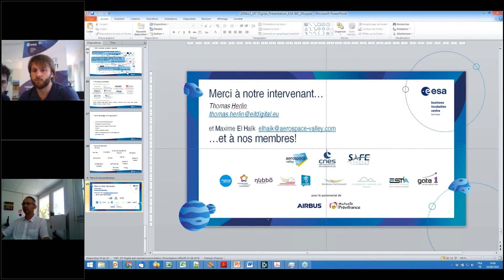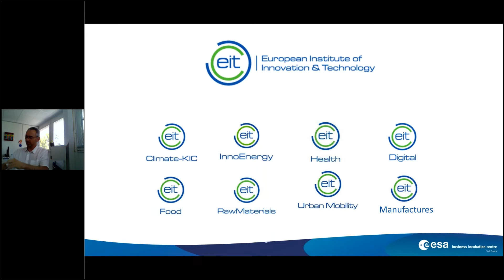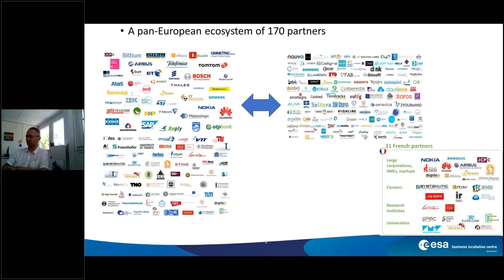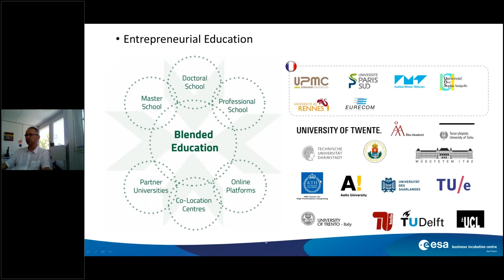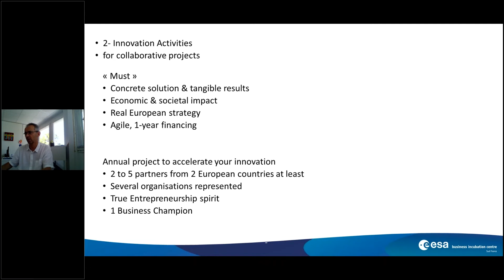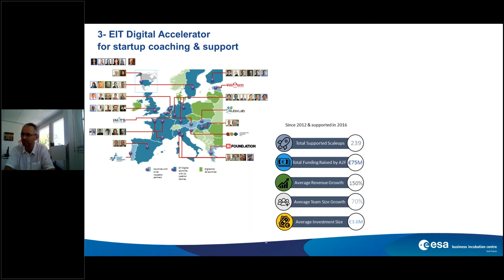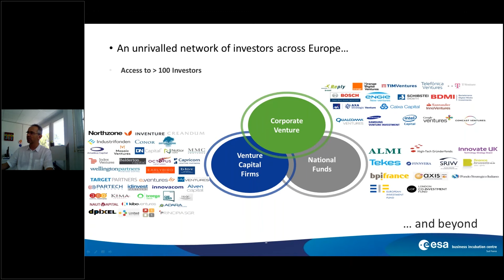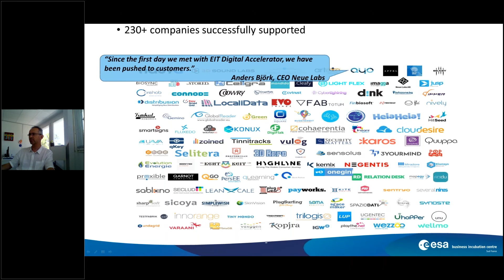Webinaire #8 Financer son accès au marché avec le programme européen EIT Digital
EIT Digital aide les entreprises et entrepreneurs à être à la pointe de l’innovation digitale en leur fournissant technologie, talent, et support de croissance. Dans ce webinaire, venez découvrir cet accélérateur européen et comment il peut vous aider à financer votre accès au marché grâce à leur expertise digitale et leur réseau mondial !

Restons connecté !